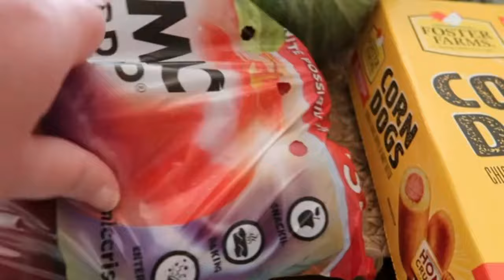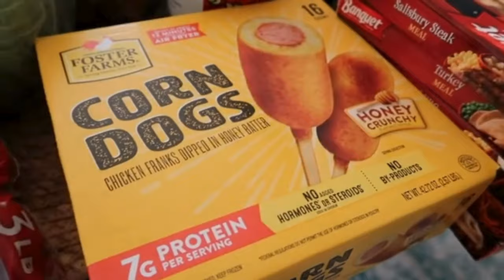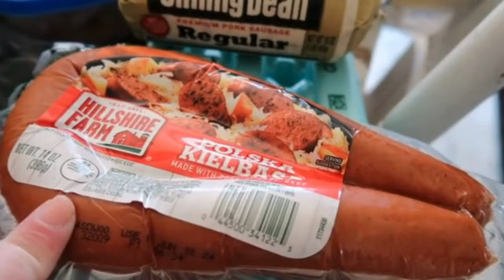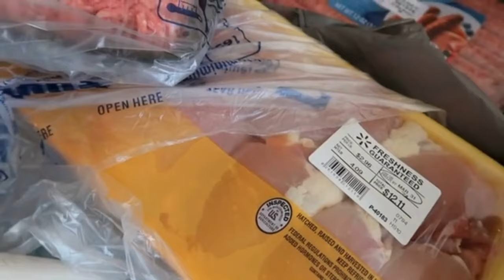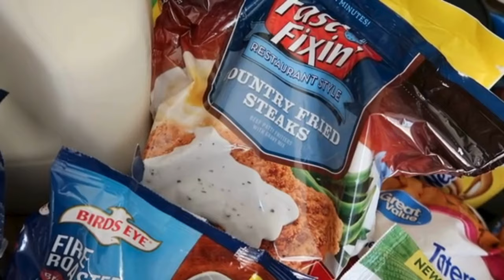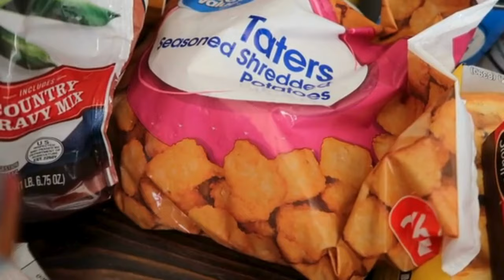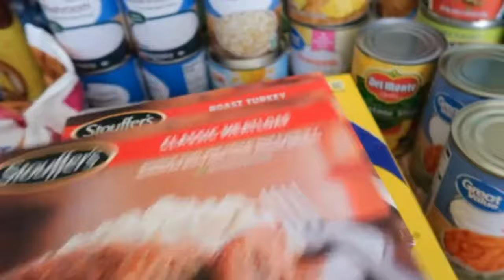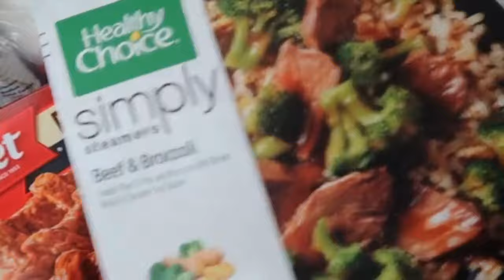Grocery Haul and Small Office Tour | Debt Payoff | Cash Envelope Method | Dave Ramsey Inspired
Hey Financial Friends ❤️ Welcome to my channel ❤️  In today's video I will be sharing our $350 grocery haul and my small office tour of where I film videos!❤️ I'm working hard to get consumer debt free and that is our number 1 goal for 2024!❤️  Y'all come on and join me for all the highs and lows of this process! I'm definitely gonna need y'alls wisdom and encouragement!

Products that I use on my budgeting journey:
-The Budget Mom Budget By Paycheck Wookbook
-Pilot FriXion Clicker Erasable Gel Pens
-Stickers by Life in Envelopes on Etsy
-Savings Challenges by Budget With Carly on Etsy

Affairs in Order with GiGi